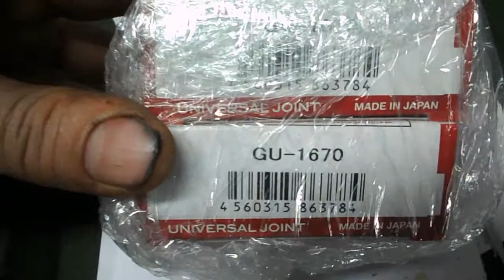BMW Х3= ремонт кардана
Трудоёмкий , распиловка только новым отрезным кругом , чашка с завышенным размером  = под него своя фреза